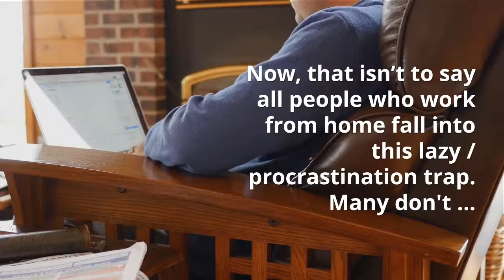Working From Home – Five Ways It May Work Against You.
The disadvantages of working from home are identified and discussed in this video. This is part two of a series.